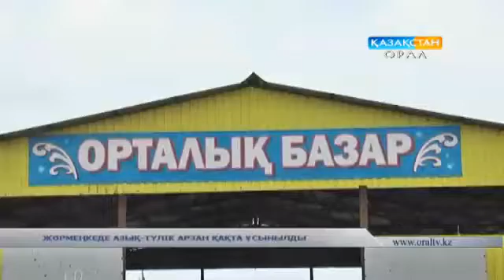ЖӘРМЕҢКЕДЕ АЗЫҚ-ТҮЛІК АРЗАН ҚАҚТА ҰСЫНЫЛДЫ